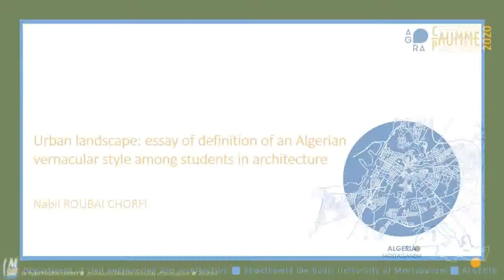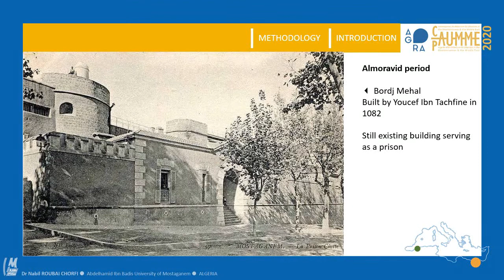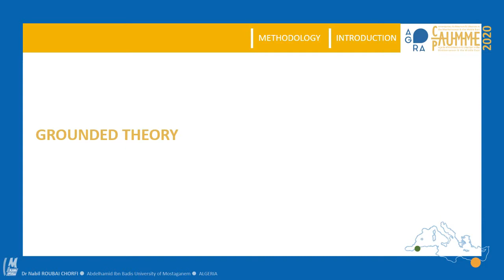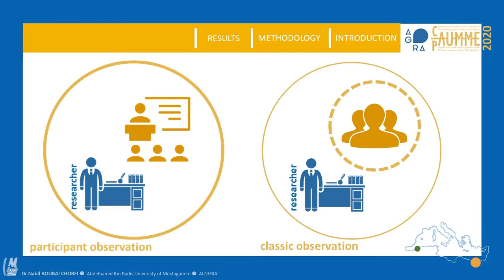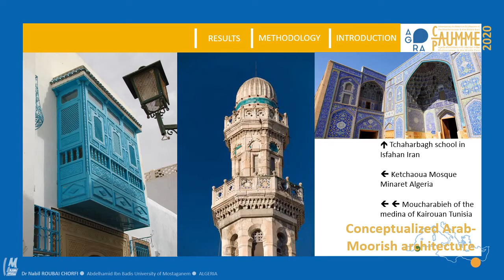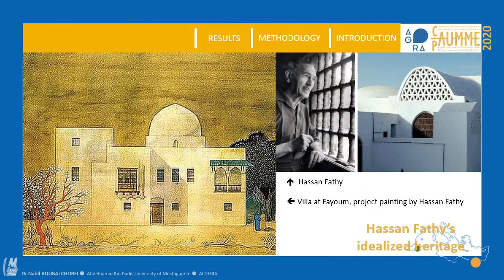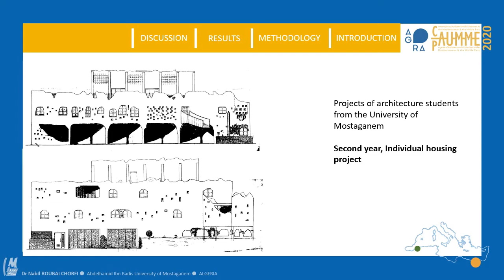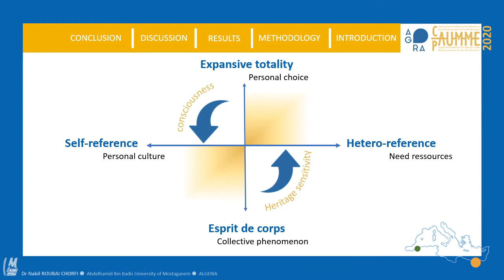Urban landscape: Essay of definition of an Algerian vernacular style among students in architecture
Participation in the CAUMME 2020 conference (Pre recorded conférence)
Contemporary Architecture & Urbanism in Mediterranean and Middle East Conference

25th to 29th November 2020
Cairo, Egypt